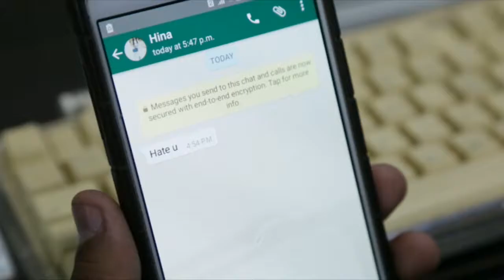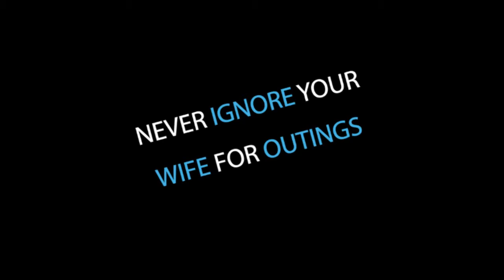Husband Wife Clip 02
Husband & Wife fights are all around the world, be it any part but the arguments are a never ending story.